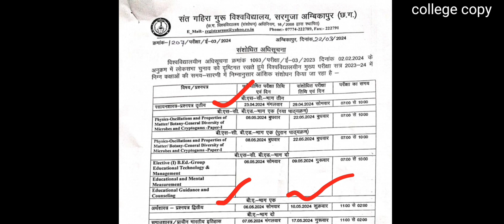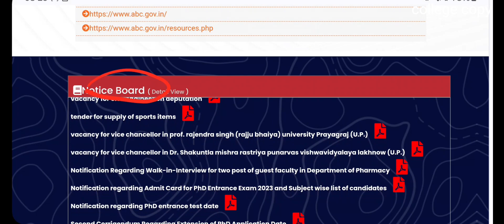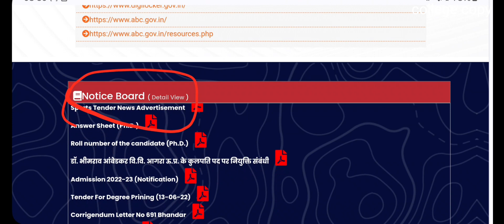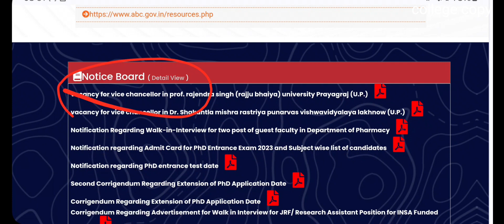revised time table | student jarur deke | sant gahira guru university ambikapur